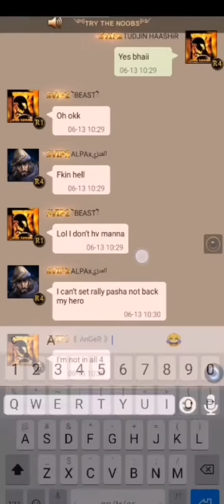Revenge of sultans KVK K16 vs K55